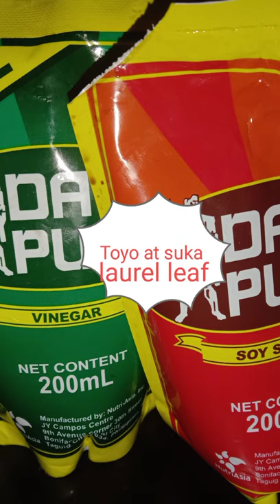how to cook Paksiw na Pata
my own version of cooking Paksiw na Pata
saucy paksiw everyone's favorite